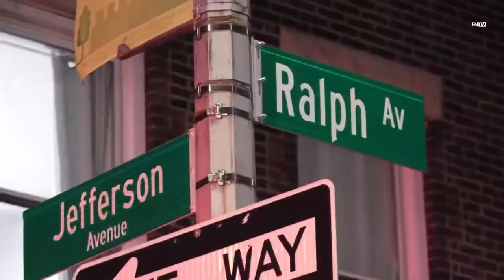Shooting Brooklyn: Ralph Ave & Jefferson Ave